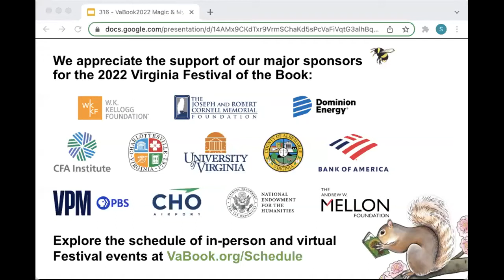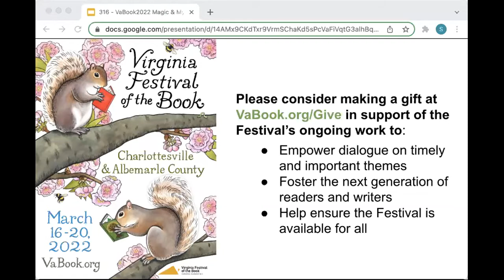2022 Va. Festival of the Book—Magic & Mythical: YA Fantasy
Deborah Falaye (Blood Scion), TJ Klune (Flash Fire), and Anna-Marie McLemore (Lakelore) explore the challenges of growing up amidst the magical and extraordinary circumstances of fantastical worlds. Whether superpowers, mythological gods, or an ethereal underwater city, the characters in these thrilling new YA novels must find the courage to pursue and fulfill their destinies; with Emily Thiede.

Presented as part of the 2022 Virginia Festival of the Book, a program of Virginia Humanities.